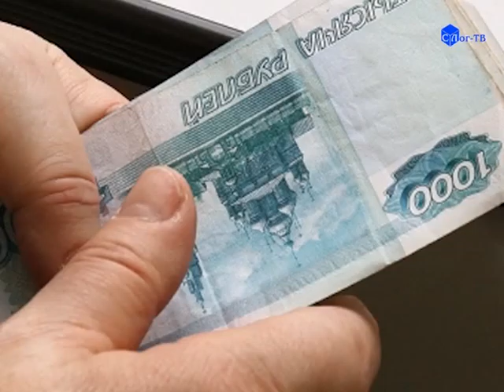ДАЛ ВЗЯТКУ – ЗНАЧИТ ПРЕСТУПИЛ ЗАКОН